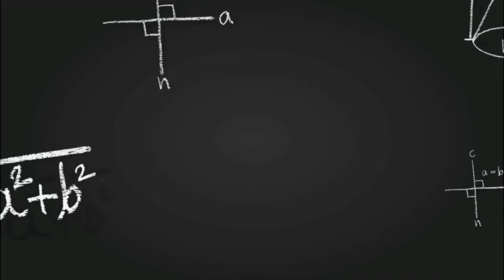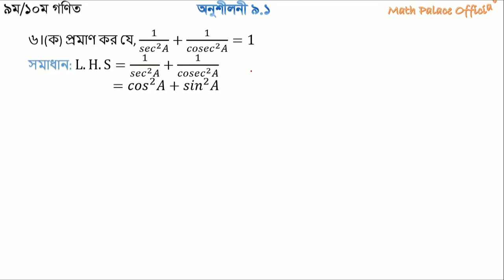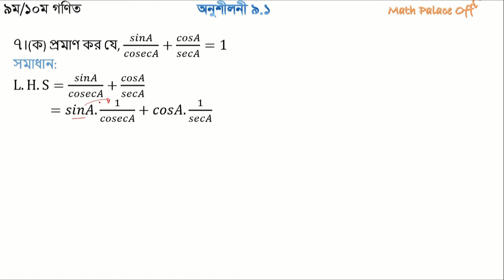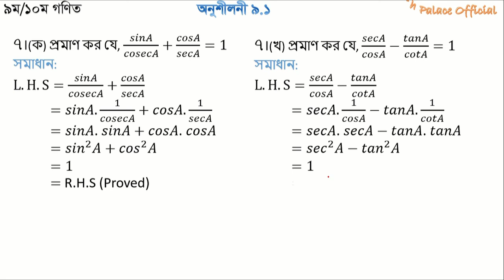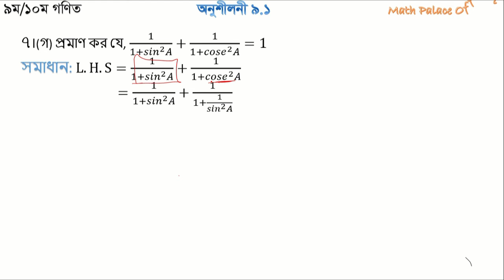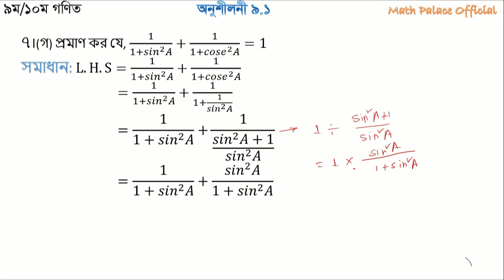নবম-দশমঃ গণিত (অনুশীলনী ৯.১) পর্ব -০৩ Class Nine-Ten Math Chapter 9.1 (Part-03)